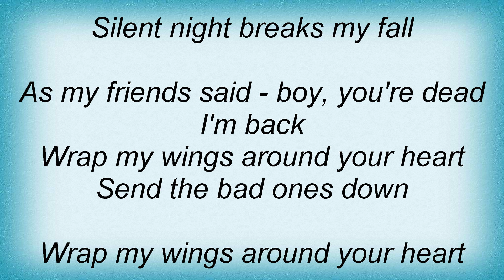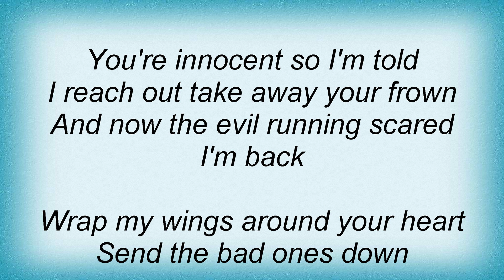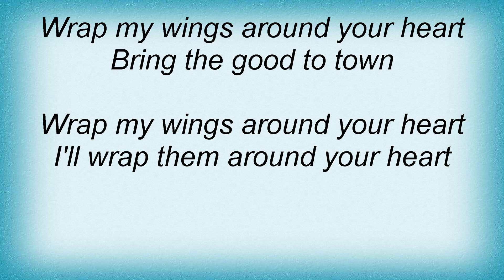Bang Tango - Wrap My Wings Lyrics